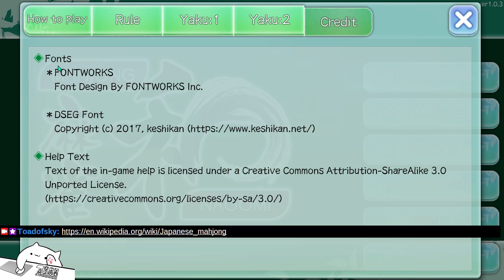[Mahjong] I'll chiaotzu your tengen!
Japanese (riichi) mahjong is like rummy: collecting sets, runs, and 1 pair -- plus a valid hand (yaku) -- you win the round.  Thanks to Aavygail (81Dojo 2-Dan) for extensive coaching against AI opponents!

All of the following are valid simple yaku:
1. Three winds matching the round (East or South) or your seat position, or three dragons
2. Declare "1-away" without assistance (riichi)
3. All sequences (3-4-5 etc.) with some exceptions
4. All simple tiles (pinfu; no 1s or 9s)
5.